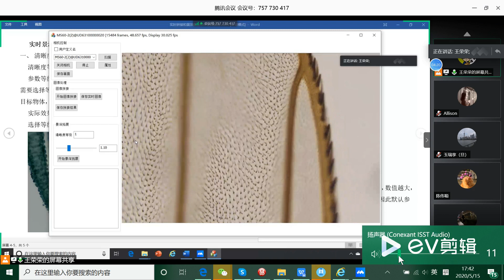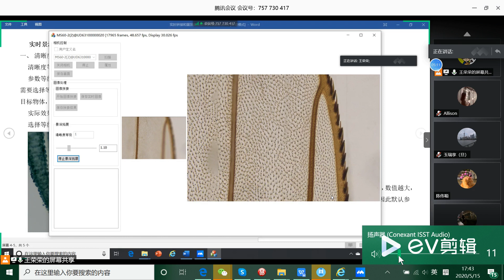Extend depth of field of slide microscope image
It is a demonstration of Mshot and camera to extend the depth of field of microscope observation of slide. It is also called EDF in microscope imaging, by the function user can get a more steric and vivid image. For more information on Mshot microscope software and camera, welcome